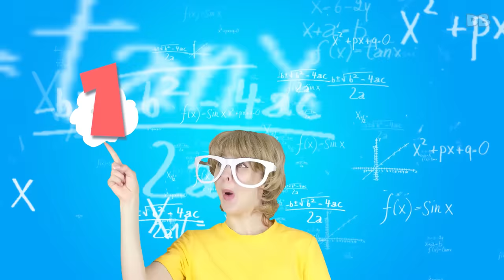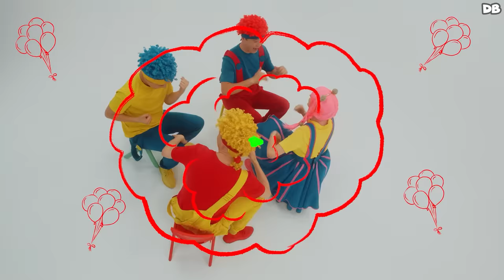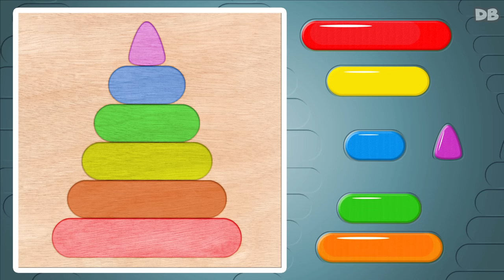The Best Professions | Mega Compilation | D Billions Kids Songs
00:00:00 The Best Professions
00:01:39 Om-Nom-nom with Puppets
00:03:11 Safety Seat
00:04:40 A tagging game!
00:06:17 Shake Baby Snake
00:07:42 Maybe Doo Doo Doo
00:09:22 Dance & Pop Balloons
00:11:20 Numbers 1-10
00:12:48 Let's Do It (Challenge)
00:14:58 Yummy Fruit Juice with Puppets
00:16:24 La La La Travel
00:17:47 The Boo Boo Story
00:19:21 Body Puzzle
00:21:09 Tractor Ride
00:23:13 Making Pancakes, Cheesecakes and Cupcakes with Puppets!
00:24:55 What kind of Animal?
00:26:37 Puzzle "Family Farm"
00:28:07 Adventure with Superhero Boom-Boom
00:29:21 Play a game with Puppets!
00:31:22 What's your name?
00:33:03 Little Friends
00:34:31 Happy Birthday Chicky!
00:36:01 Amazing Journey
00:37:45 Uti Puti
00:39:25 Treasure Island (Pirate Adventures)
00:42:16 No, No Baby!
00:44:04 Magic Lamp
00:45:34 Where are you?
00:47:14 Milk Moo Moo
00:48:48 I Like Milk!
00:50:31 The Bees Go Buzzing
00:52:26 Bounce, Wave, Spin & Clap!
00:54:02 Shake, Shake, Move Your Body!
00:55:33 Wrong talking puppets!
00:57:18 Puppy
00:58:46 Finger Puppets
01:00:18 Babies & Grandma (Boogie Dance)
01:01:59 Learn 1, 2, 3, 4, 5, 6 with Balloons
01:03:28 Toy Puzzle
01:05:45 Fruit Tree with Puppets